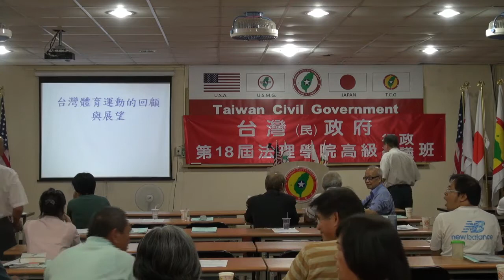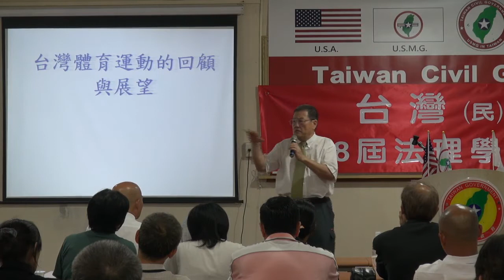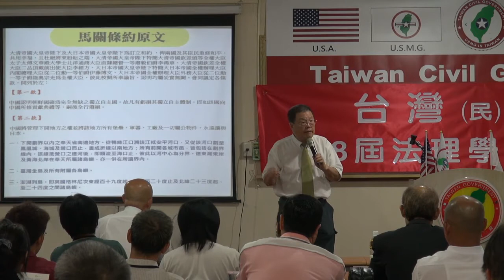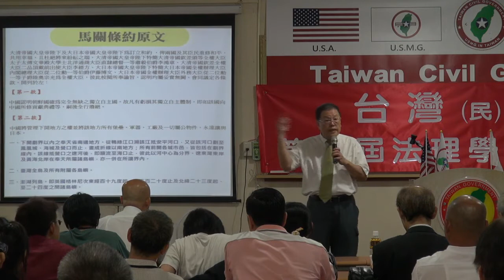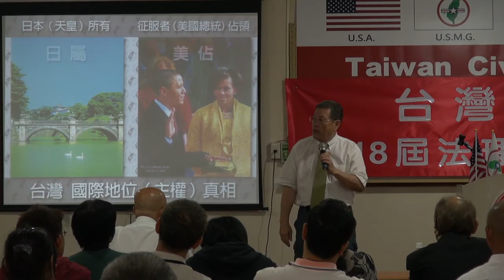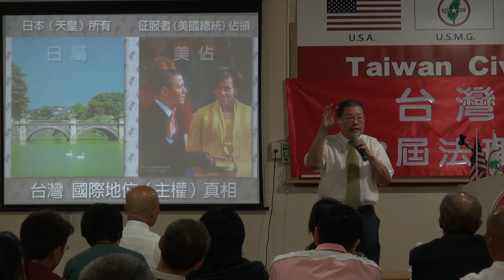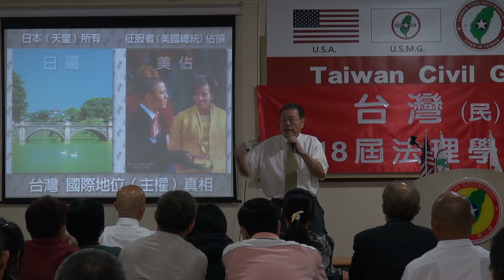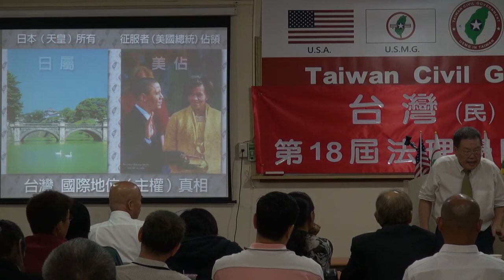130914-5-台灣體育運動的回顧與展望-潘信行-台灣(民)政府第18屆高級行政參議班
130914-5-台灣體育運動的回顧與展望-潘信行-台灣(民)政府第18屆高級行政參議班